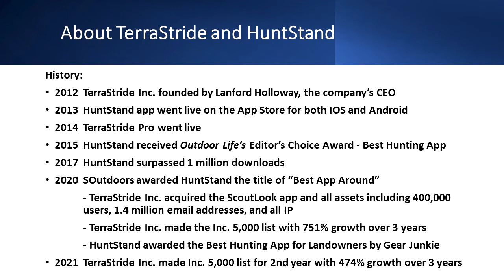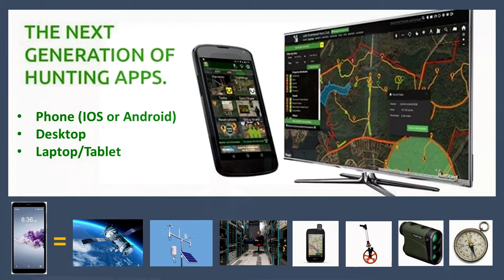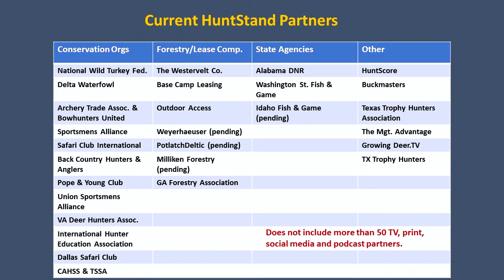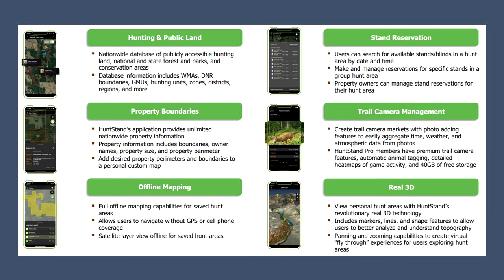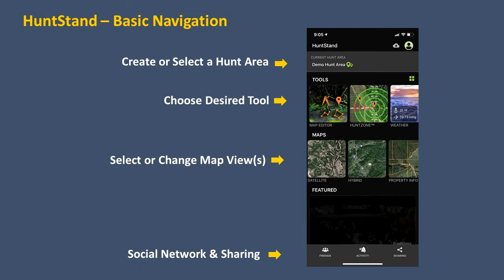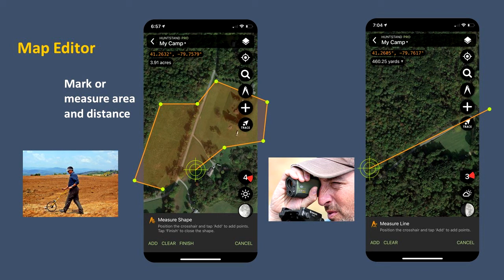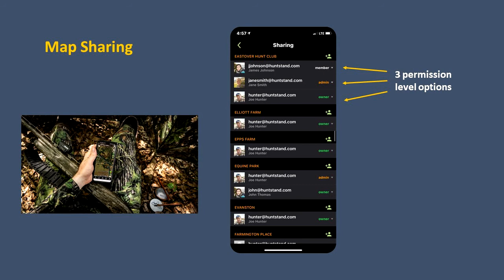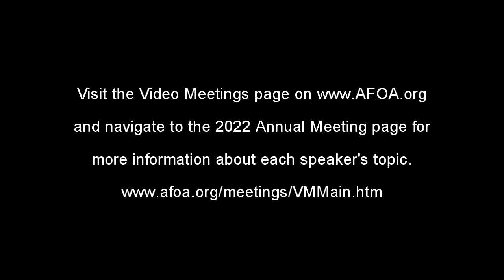Landowner Uses for HuntStand Pro App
Meeting: 2022 Alabama Forest Owners' Association Annual Meeting.
Video 1
Topic: Landowner Uses for HuntStand Pro App
Speaker: Brian Murphy, HuntStand

The annual meeting has been divided into several videos. One video for each presentation. Make the video larger by pressing the four arrows at the bottom right of the video. You can find all of the available presentations that were filmed at the 2022 AFOA Annual Meeting at this